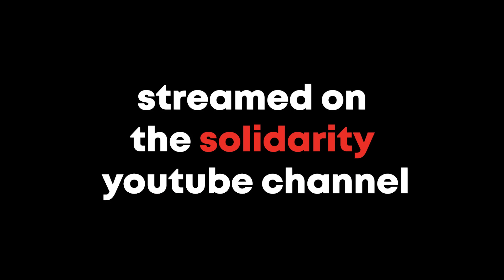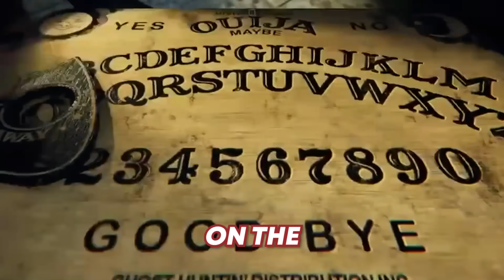I Played EVEN MORE Phasmophobia And This Happened.. | Ft. Grian, LDShadowLady & Smallishbeans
In this video I play PHASMOPHOBIA with friends, and here is our how our adventures went.. enjoy.